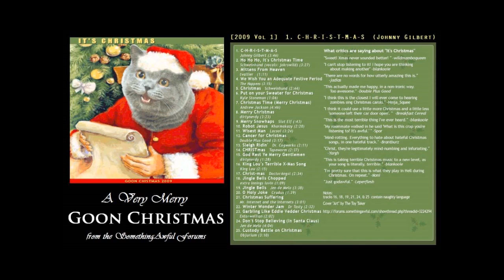16 King Lou's Terrible X-Mas Song, Goon Christmas Vol. 1